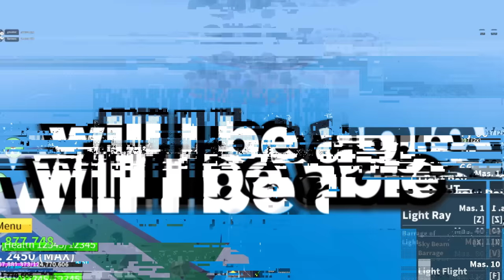Blox Fruits Manhunt VS Famous YouTubers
Blox Fruits Manhunt VS Famous Roblox YouTubers ft. @Rektway @Numberskull_ @Spek @Menti